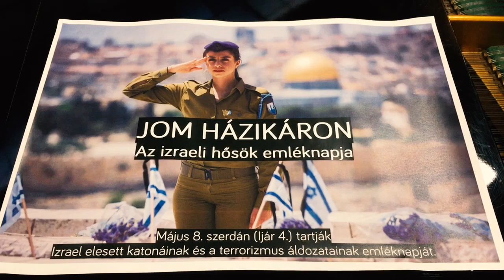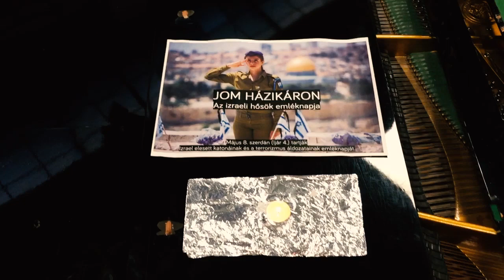Hatikva, Izrael nemzeti himnusza - Bálint Ház Közösségi Kórus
A mai nap Izarelben Jom házikáron-ról, az izraeli hősök emléknapjáról szó.
Ezen a napon szerte a világon az elesett katonákra és a terrorizmus áldozataira emlékezünk.
Az emléknap másnapján, azaz már ma este kezdetét veszi Jom háácmáut, Izrael Állam függetlenségi napja.
Az egymást követő két nap üzenete, hogy mindig emlékeznünk kell arra, mi volt az ára függetlenségünknek, és arra is, hogy bár az áldozat hatalmas, de független szabad országot kapott a zsidó nép.
Ez alkalomból a Bálint Ház Közösségi Kórusa elénekelte a Hatikvát, Izrael állam himnuszát. Hallgassátok meg őket szeretettel.